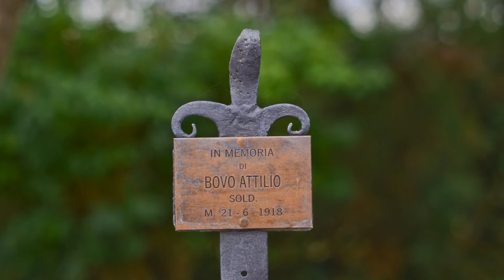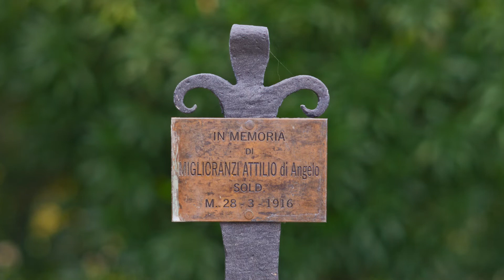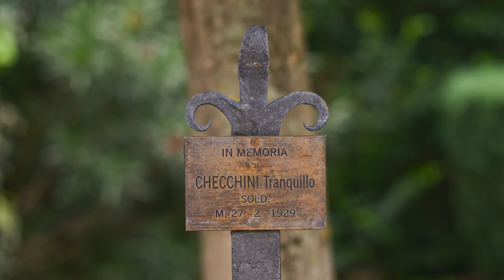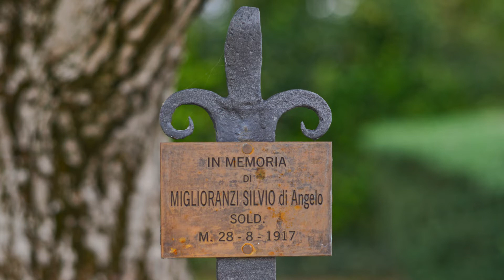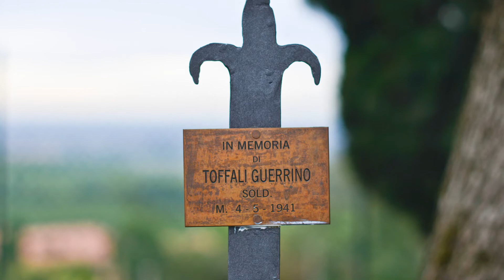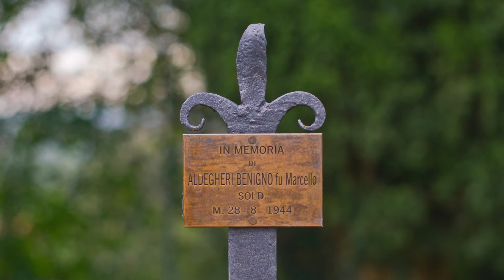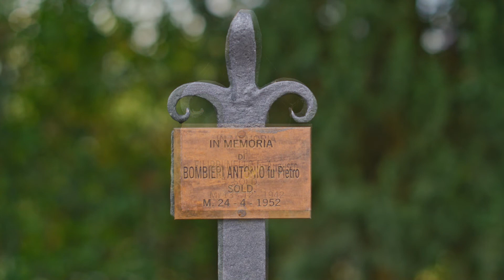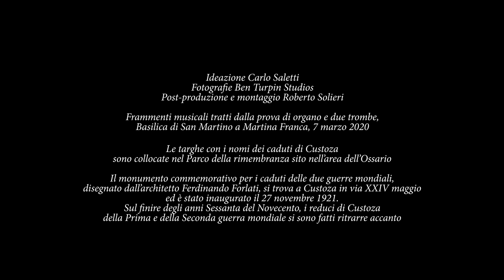DIRE I NOMI 2020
Dal 2009, con l'iniziativa "Dire i nomi", Créa ricorda annualmente una delle date del calendario civile della nostra Repubblica: il 4 Novembre, anniversario dell'armistizio che chiuse le ostilità tra italiani e austriaci nel 1918 e segnò la fine della Grande Guerra. In questa ricorrenza i cittadini di ritrovano, insieme ai rappresentanti delle locali sezioni delle Associazioni d'Arma, davanti al monumento in Piazza XXIV Maggio, per leggere i nomi dei caduti di Custoza nelle due guerre mondiali del secolo scorso.

Quest'anno, a causa dell'emergenza COVID-19, la cerimonia pubblica non si potrà svolgere. Verrà soltanto deposta una corona di fiori dal Sindaco di Sommacampagna, Fabrizio Bertolaso, alla presenza di rappresentanti delle Associazioni d'Arma del paese.

L'Associazione Créa ha voluto tuttavia ricordare i nostri concittadini caduti con un video in cui scorrono le targhe con i loro nomi, collocate nel parco della rimembranza nell'area dell'Ossario.